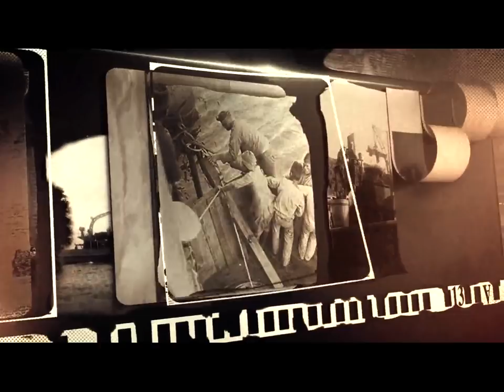57'nci Piyade Alayı'nın Kahraman Komutanı Yarbay Hüseyin Avni Bey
Çanakkale Muharebelerinde gösterdiği kahramanlıklarla destanlaşan 57’nci Piyade Alayı’nın (Şehitler Alayı) Komutanı Yarbay Hüseyin Avni Beyi rahmet ve minnetle anıyoruz.

Türk Silahlı Kuvvetlerince yapılan tatbikatlar, gösteriler ve eğitimler ile açıklamalara ve Instagram adreslerinden erişim sağlayabilirsiniz.

Millî Savunma Bakanı Faaliyetleri videolarını izlemek için linke tıklayabilirsiniz.

Genelkurmay Başkanı Faaliyetleri videolarını izlemek için linke tıklayabilirsiniz.

Kara Kuvvetleri Komutanlığı videolarını izlemek için linke tıklayabilirsiniz.

Deniz Kuvvetleri Komutanlığı videolarını izlemek için linke tıklayabilirsiniz.

Hava Kuvvetleri Komutanlığı videolarını izlemek için linke tıklayabilirsiniz.

Türkiye Şehitlerini Anıyor videolarını izlemek için linke tıklayabilirsiniz.

Tatbikat videolarını izlemek için linke tıklayabilirsiniz.

Türk Silahlı Kuvvetlerinin Resmi YouTube Kanalıdır.
Türk Silahlı Kuvvetleri, Genelkurmay Başkanlığı Karargâh ve Karargâha bağlı birlikler ile Kara Kuvvetleri Komutanlığı, Deniz Kuvvetleri Komutanlığı ve Hava Kuvvetleri Komutanlığından meydana gelmektedir.

Türk Silahlı Kuvvetlerinin vazifesi, Anayasa ve yasalarla belirlenmiş olup, yurt dışından gelecek tehdit ve tehlikelere karşı Türk vatanını savunmak, caydırıcılık sağlayacak şekilde askerî gücün muhafazasını ve güçlendirilmesini sağlamak, TBMM kararıyla yurt dışında verilen görevleri yapmak ve uluslararası barışın sağlanmasına yardımcı olmaktır.

Türk Silahlı Kuvvetlerine ait tatbikatları, tanıtım filmlerini, Milli Savunma Bakanlığına ait faaliyetlerin yer aldığı videoları Türk Silahlı Kuvvetlerine ait resmi YouTube kanalından takip edebilirsiniz. Ayrıca Deniz, hava ve kara kuvvetlerine ait bütün etkinlik ve haberleri de resmi YouTube sayfasından izleyebilirsiniz.